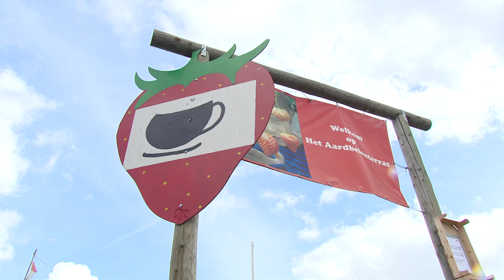Liever aardbeien planten dan meubelboulevard op tweede paasdag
Het Aardbeienterras in Rijsbergen was in trek tijdens tweede paasdag. Veel mensen verkozen het aardbeien planten boven de meubelboulevard. Je kon er aardbeien plukken, je laten rondleiden door een teler, zelf een aarbeienplantje planten of een ‘smokkeltocht’ doen.